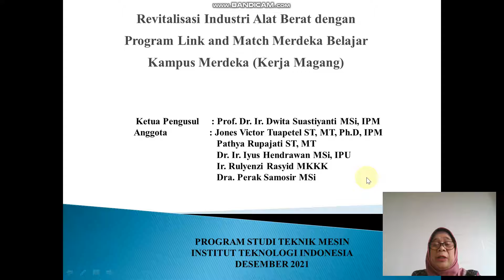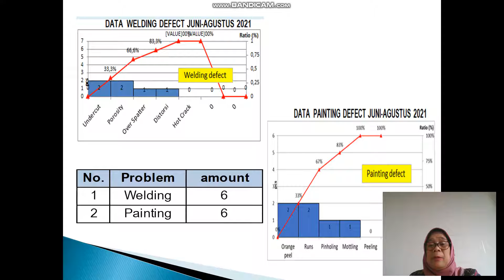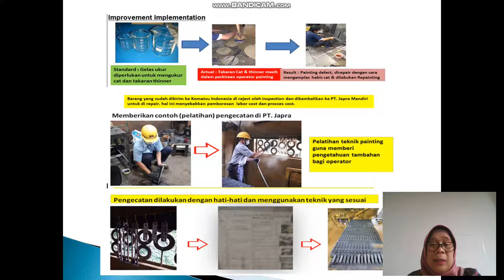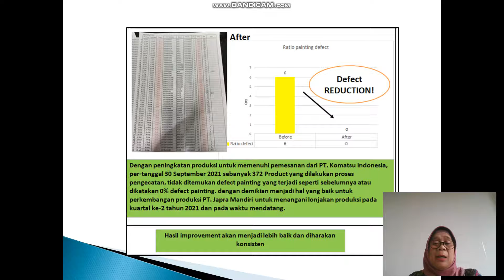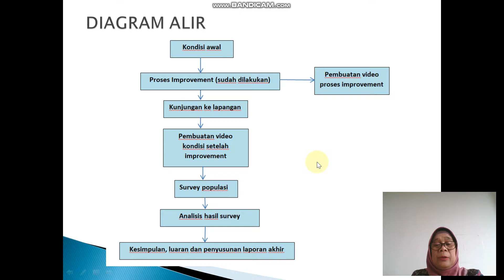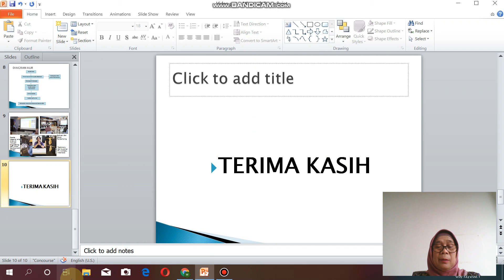Bantuan Pendanaan Program Penelitian Kebijakan MBKM & PkM_Revitalisasi Industri Alat Berat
Bantuan Pendanaan Program Penelitian Kebijakan MBKM dan PkM Berbasis Hasil Penelitian dan Purwarupa PTS ITI
Judul : Revitalisasi Industri Alat Berat dengan Link Match MBKM